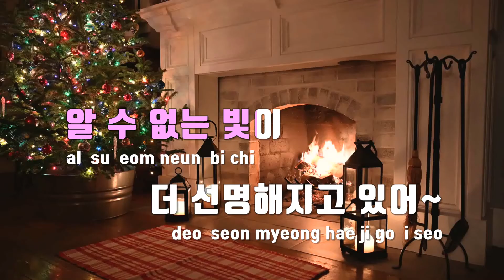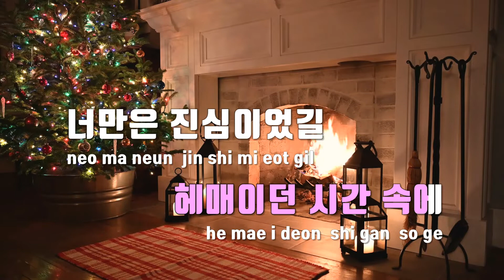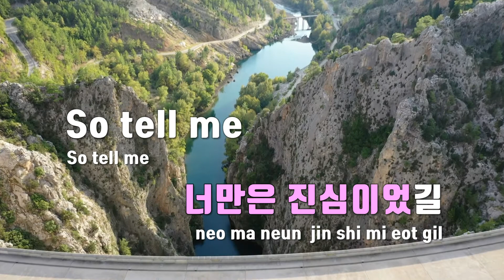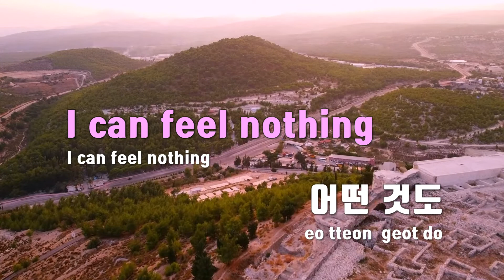[TJ노래방 / 멜로디제거] Tell me this is real(오싹한동거OST) - 유주(YUJU) / TJ Karaoke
Tell me this is real(오싹한동거OST)  --  유주(YUJU)